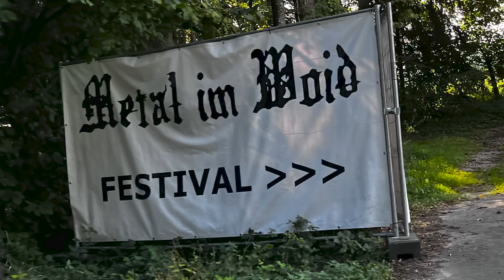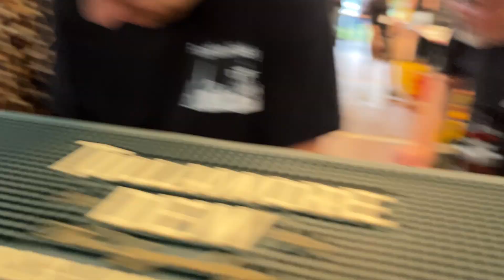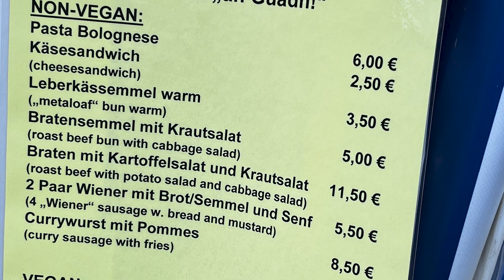Metal im Woid Schrobenhausen, wie es wirklich war!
Das wohl kleinste Festival dass wir dieses Jahr besucht haben! Aber vielleicht waren wir nicht das letze Mal dort!

SUPPORT
🤝 KanalMitgliedschaft
🔴 DARKSIFFLER LIVE TWITCH.tv/herr_dark_chris
bekomm ich provision ohne dass du mehr bezahlst..
 voll cool um mich zu supporten! danke!

EQUIPMENT
*Kamera: Canon Legria XA60
*Kamera 2: Insta360x3
*Mikrofon: Rode Wireless Go 2